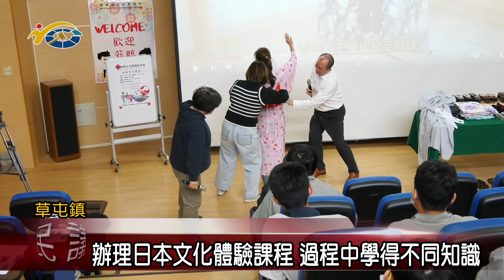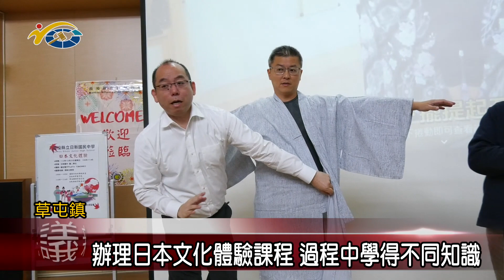20231229 南投縣議會 民議新聞 辦理日本文化體驗課程 過程中學得不同知識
公益財團法人日本台灣交流協會特別來到草屯鎮日新國中，辦理日本文化體驗課程，由講師介紹日本傳統服飾文化以及浴衣穿著方式，並讓師生同時實地穿著浴衣體驗，更貼近日本文化，希望藉由這樣的實際體驗，能讓學生們透過跨文化的學習，懂得尊重與接納不同文化差異，拓展國際視野。